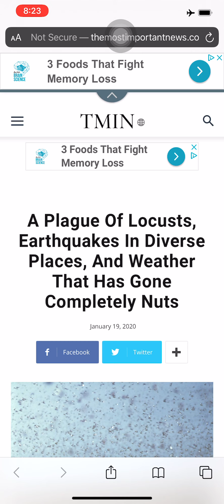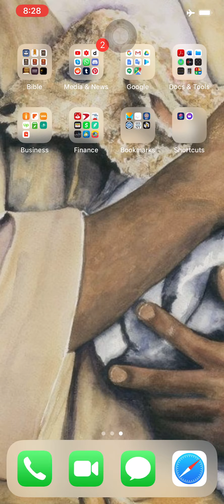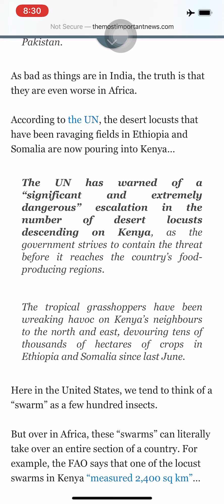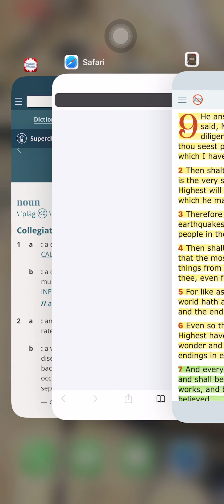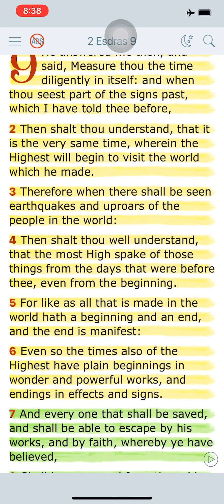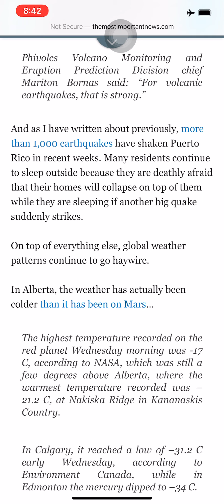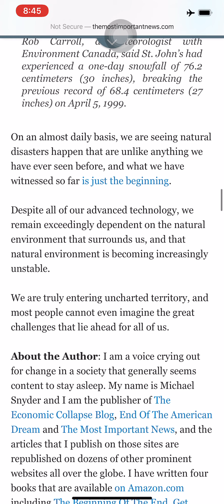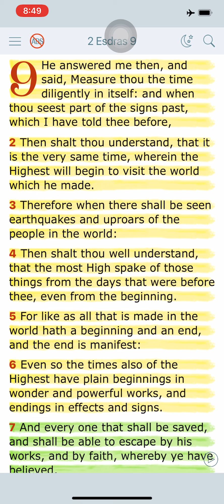“A Plague Of Locusts, Earthquakes In Diverse Places, And Weather That Has Gone Completely Nuts”